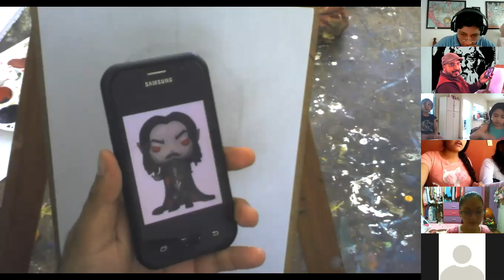Dibujo Avanzados. 07-Ago-2020. Prof. Julián David López Trejo.